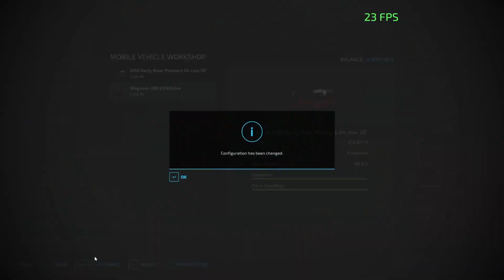Row Crop or Not. You Choose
In this video we will take a look at the Row Crop planters and talk about frame rates, GPS, what works and what may not work.